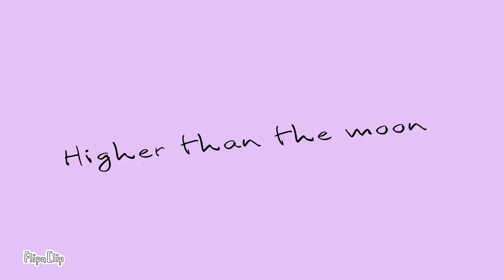Higher than the moon | animation meme | Flipaclip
Artist     Trove

Album    Higher Than the Moon